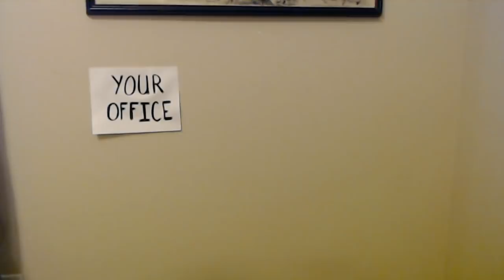ASMR | Office Gossip / Lunch Room Chat w/Eating & Drinking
I hope you're ready for a little company while you try to work on the charity ball that you're organizing.  Don't worry.  She won't bother you a bit!

Please check me out on the Minds app!  (SouthernASMRSounds)  I'll be uploading exclusive "not suitable for YouTube after January 1st" content there.